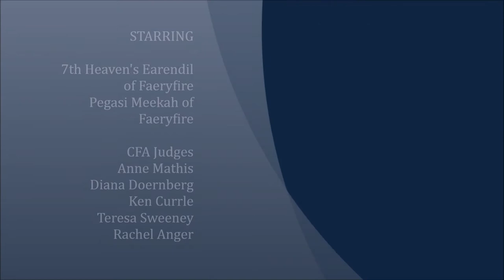2017 Earendil GLR Cat Show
7th Heaven's Earendil of Faeryfire showing in Kitten Class at the CFA Great Lake Regional Cat Show.  Pegasi's Meekah of Faeryfire showing in Championship Class.  Both are Oriental Short Hair cats.